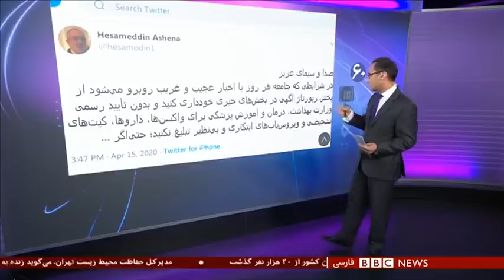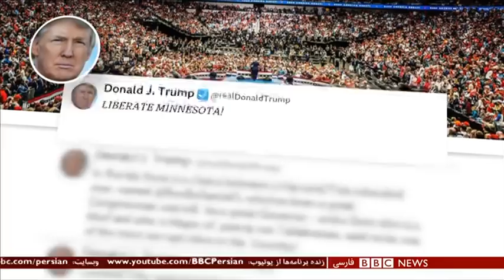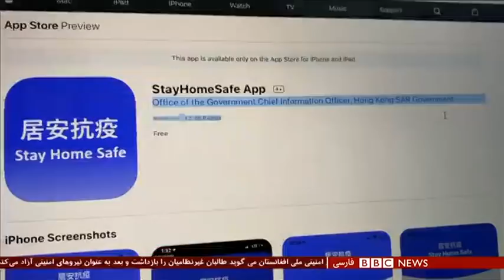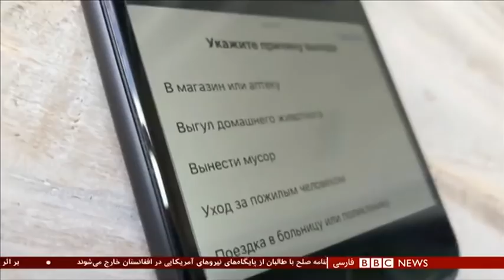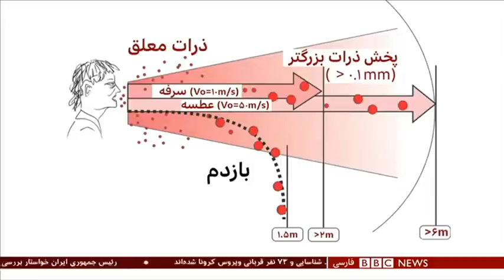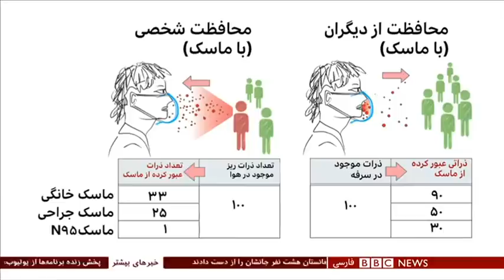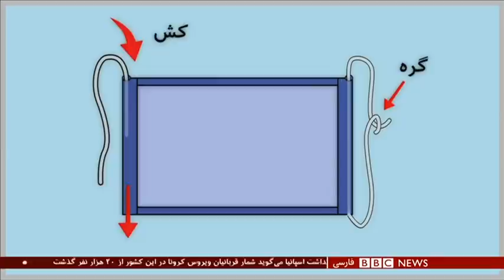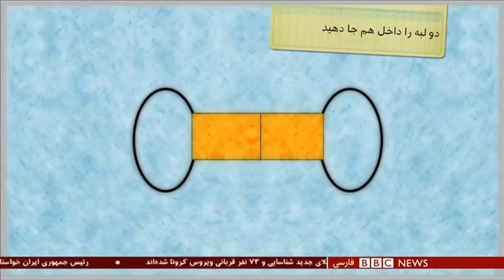کرونا با روان مردم چه کرده؟ ۶۰ دقیقه ۳۰ فرورین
کرونا، بلایی که بر شرق و غرب دنیا فرود آمده، علاوه بر کشتار بسیار، فرصت سوگواری را هم گرفته، بعدی کم سابقه که بر آسیبهای روانی فاجعه ای انسانی دامن زده. جان باختگانی که بازماندگان آنها گاهی فرصت یک تشییع جنازه ساده و جمع شدن برای بزرگداشتی معمول را نمی یابند، از ترس گسترش بیشتر بیماری و وخیم تر شدن اوضاع شیوع. در ایران آداب خاکسپاری و فرصت سوگواری در نظر بسیاری، اهمیت فراوان دارد. این بعد از فاجعه چه تاثیری بر روان جامعه می گذارد؟ جامعه ایران که کرونا را به دنبال سلسله از بحرانهای دیگر سیاسی، اقتصادی و اجتماعی تجربه می کند، چطور می تواند با آسیبهای روانی آن کنار بیاید؟
ارکیده بهروزان، پزشک و مردم‌شناس پزشکی